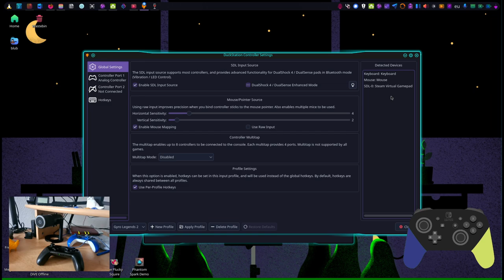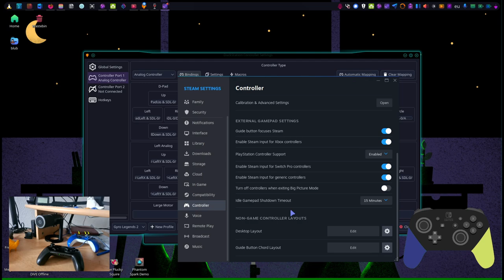Trying to play MegaMan Legends 2 using Gyro Controls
Just because something sounds awesome in your head doesn't necessary makes it work too great in reality.

Still, this experiment was pretty fun to me, so here I am playing through the tutorial scenario and first dungeon of MegaMan Legends 2 using the Switch Pro Controller's built in Gyro.

Possible is this because of two things, other than PlayStation 1 being easily emulated.
1) Duck Station's built in feature to map stick controls to mouse movement
2) Steam's built in "Steam Input" function that allows to remap every button and function on a game controller to something else, including gyros.

Took me quite a while to figure out how I have to set things up, eventually I didn't touch the in-game controls or my Steam Controller profile other than setting gyro sensibility down to 45% in Steam, as well as vertical sensibility on 2 in DuckStation and horizontal on 4.
Regarding the emulator, I have created a separate controller profile that has "Mouse Mapping" enabled, as well as the standard controls from MML2 mapped to the buttons as I'd probably press them when playing Splatoon 3.

It's still a little challenge to get used to and resetting camera isn't as smooth since the game was never intended to be played like that thus still stuck to its tank controls internally, however, I found it to be something amusing to do for a change :)